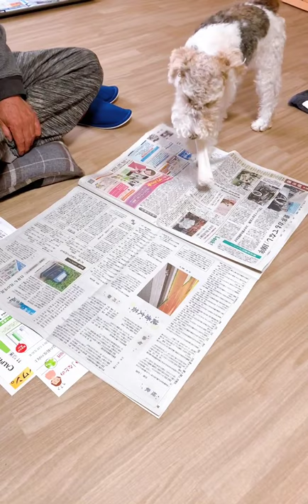テリアが居る家の朝の日常【犬飼いあるある】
麦もきなこも新聞の上に乗ってきます😂